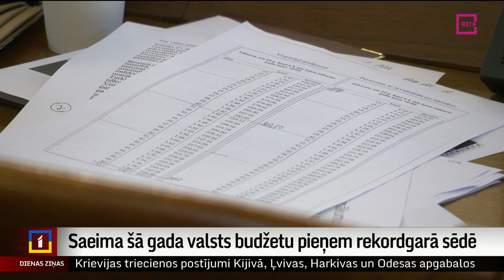Saeima šā gada valsts budžetu pieņem rekordgarā sēdē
Dažubrīd ar sadziedāšanos, taču ar spraigām debatēm diennakts garumā Saeima pieņēmusi šā gada valsts budžetu. Priekšlikumus papildu tēriņiem koalīcijas deputāti nebija iesnieguši un debatēs piedalījās maz. Diskusiju karstākajās krustugunīs bija veselības un izglītības jomas budžets. Turpina Madara Līcīte.